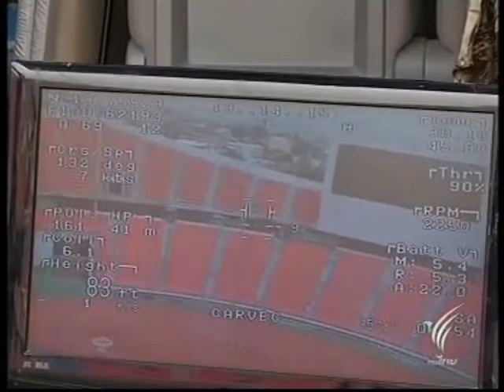16 Oct. 2010 ข่าว Heli UAV ของ UAS-Thailand ทาง ทีวีไทย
ขอขอบคุณภาพข่าวจากทีวีไทย